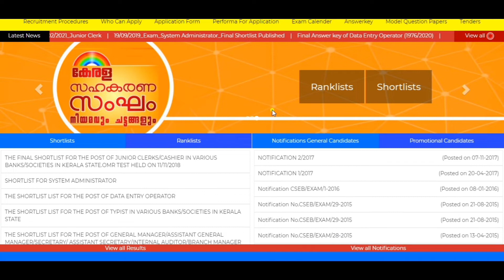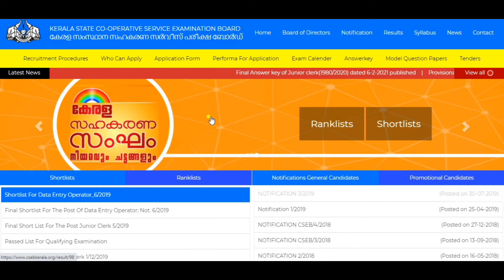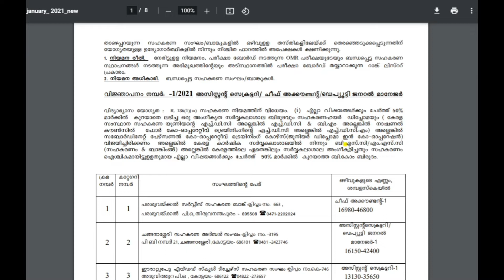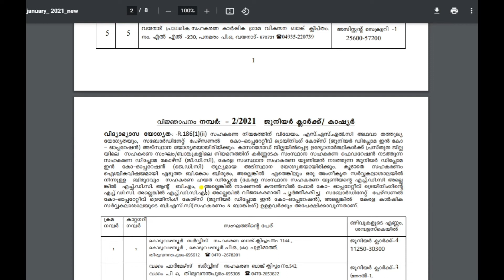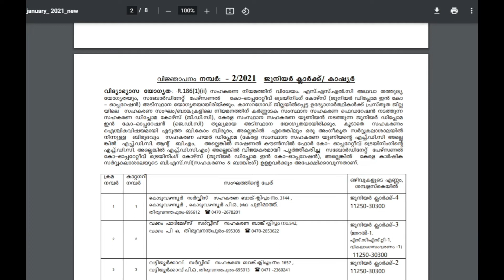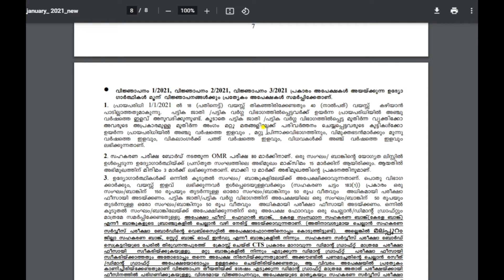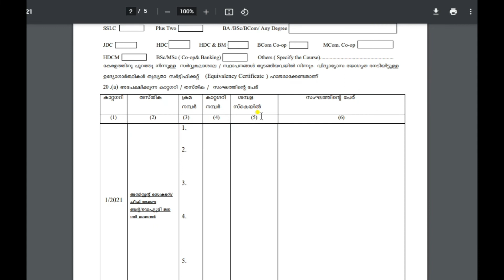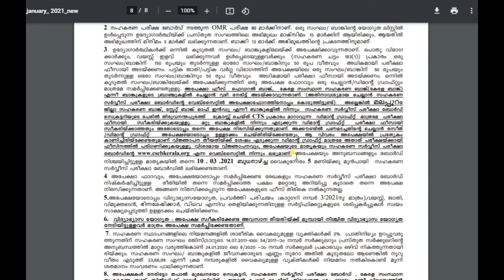കേരള സ്റ്റേറ്റ് സർവീസ് സഹകരണ ബാങ്ക് /സംഘങ്ങളിൽ ഒഴിവുകൾ /CSEB Kerala recruitment 2021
CSEB Kerala Recruitment 2021
Kerala State Co-operative Bank Recruitment 2021